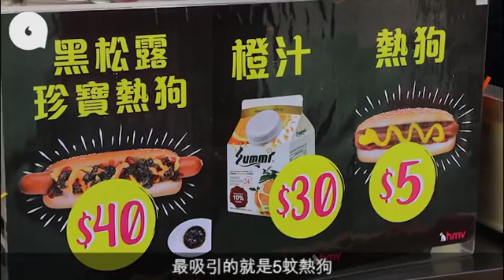直擊維園年宵檔有乜好買 最抵食$5熱狗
全港15個年宵花市將於今個星期六（年廿四）開檔，由2月10日至16日一連七天，開放至年初一清晨收爐。記者一早就到最大的年宵市場維園直擊有乜好買，接近中午，各個乾濕貨檔都陸續開鋪，亦有不少市民都趁假期來逛攤位。